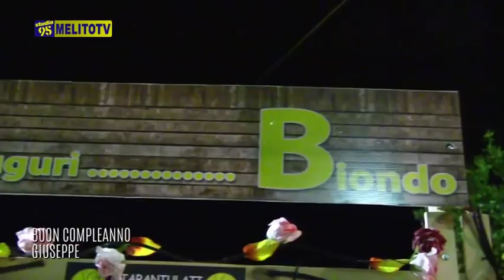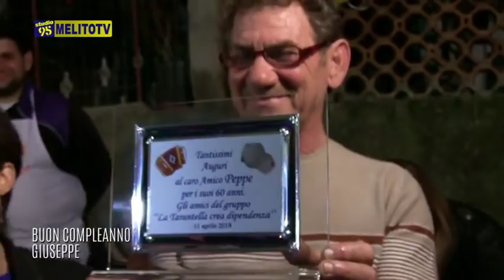BUON COMPLEANNO GIUSEPPE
Compleanno di Giuseppe Iachino